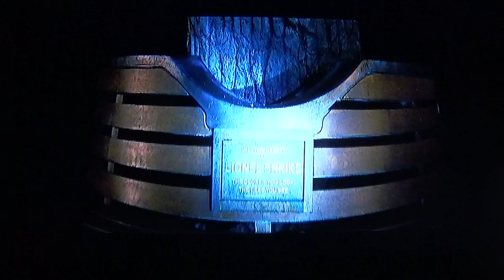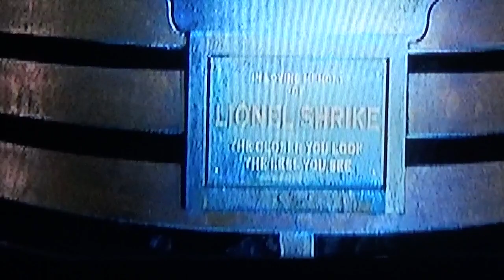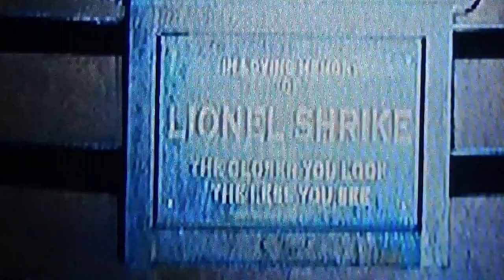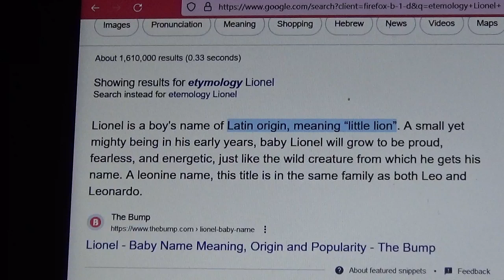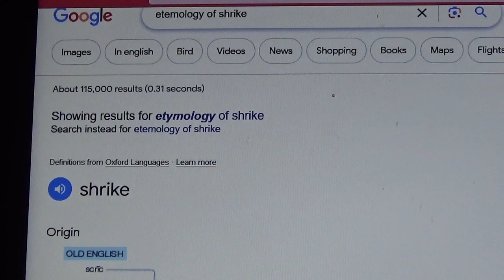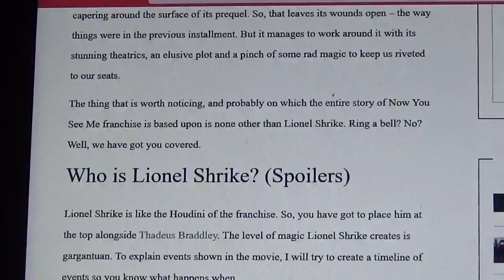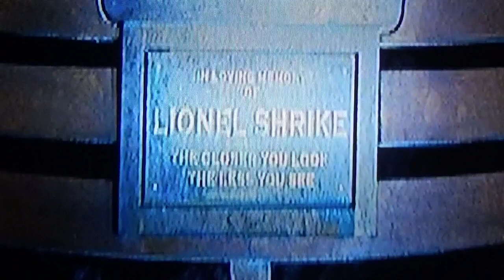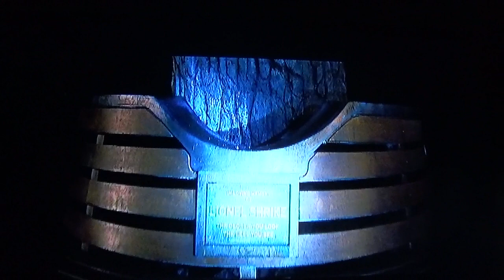Now You See Me Movie Part 2 "Who Was Lionel Shrike?"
Now You See Me Part 2